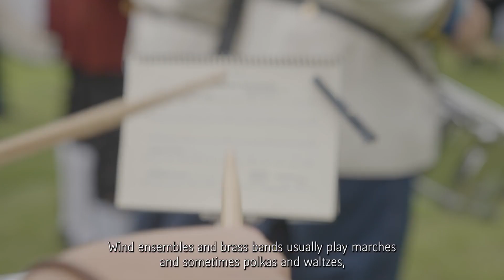Uraufführung «Parkmusik für Grafenegg» | 4. September 2022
Zum Festival-Abschluss fand die Uraufführung der «Parkmusik für Grafenegg» aus der Feder von Georg Friedrich Haas statt. Mitglieder von fünf Kapellen des NÖ Blasmusikverbands spielten unter der Leitung von Adi Obendrauf im Park verteilt, trafen sich in Gruppen und trennten sich wieder. Ein außergewöhnliches und spektakuläres Ereignis - mit viel positivem Nachklang. 💛🎵🎺

Danke, an die Mitglieder der Blasmusikkapellen & Adi Obendrauf!
Stadtmusik Hollabrunn | Musikverein St. Peter/Au | Bergerner Musikanten | Musikverein Engabrunn | Musikkapelle Mauer